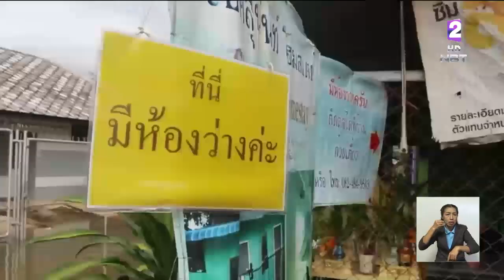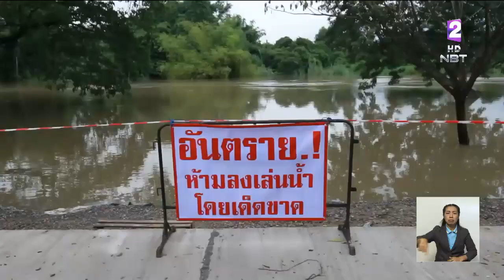เร่งช่วยน้ำท่วมหลายพื้นที่ เตือนประชาชนริมแม่น้ำปราจีนบุรี ยกของขึ้นที่สูง ระดับน้ำเพิ่มต่อเนื่อง